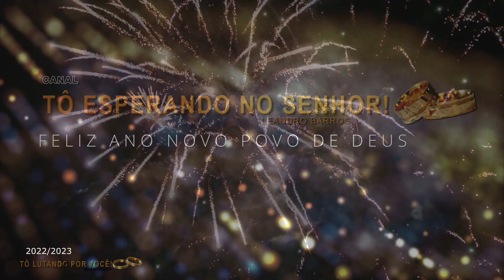FELIZ 2023 - Restauração de Casamentos.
VAQUINHA VIRTUAL P/PROJETO NORDESTE
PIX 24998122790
CÓDIGO PIX PARA DOAÇÃO 9c894e0a-a2dc-4513-8e56-f48ff723ac86
(Titular: Leandro de Almeida Barros)
ou
TRANSFERÊNCIA OU DEPÓSITO
Banco: Mercado Pago
Agência: 0001
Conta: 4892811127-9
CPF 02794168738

ESTUDOS COM LEANDRO BARROS
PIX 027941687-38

PARTICIPE DOS GRUPOS DE WHAT'SAPP DO CANAL
grupo 1